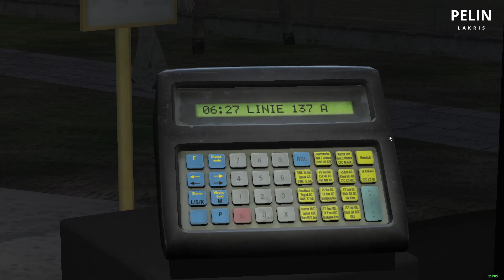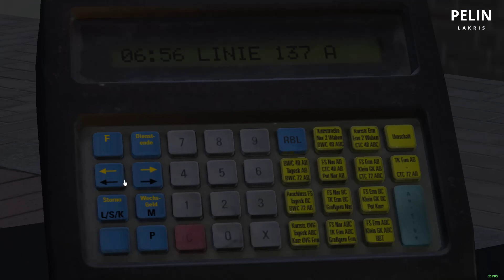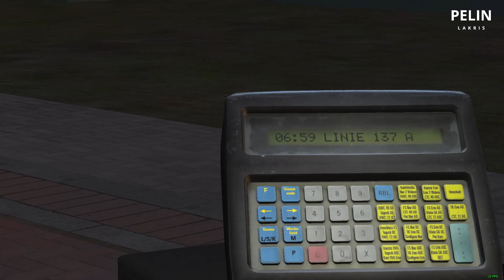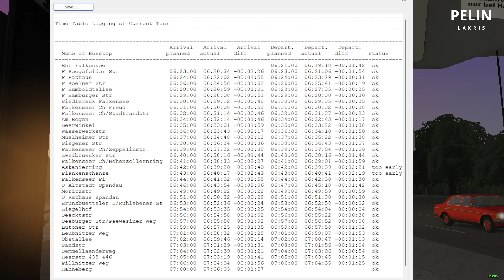Gameplay 440 | OMSI 2 | mapa: Berlin Spandau | Skoro kompletní záznam z linky 137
linka 137: Bhf. Falkensee - Hahneberg
Linka jede přes obrovský kruhový objezd, ze kterého mám hrůzu a vždy se mi tam něco nepěkného povede, a opětovně se to potvrdilo dnes - zabloudil jsem :-( Ten bloudící kousek tedy ve videu chybí...

mapa: součást instalace OMSI
autobus: součást placeného addonu Berlin X10 (mapa + autobusy), cena cca 20€